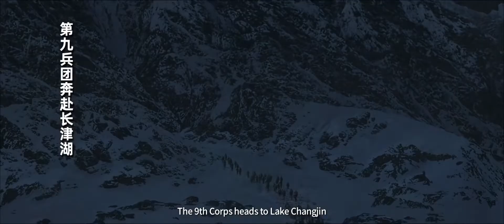America and China fights WAR against each other/ TORQUE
This is a recap of the 2021 chinese film the Battle at the Lake Changjin.Set in the Year 1950 Americans and Chinese fight Each other.